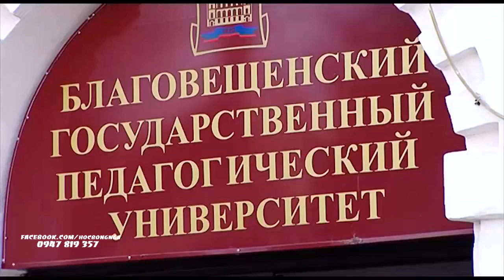ĐẠI HỌC SƯ PHẠM QUỐC GIA BLAGOVESHCHENSK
Blagoveshchensk State Pedagogical University

58 Nguyễn Chí Thanh, Hà Nội
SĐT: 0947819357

Địa chỉ: 675000, г.Благовещенск,ул. Ленина 104, thành phố Blagoveshchensk, vùng Amur.